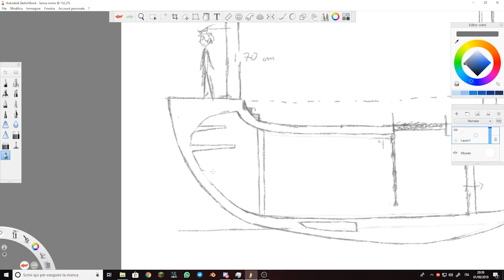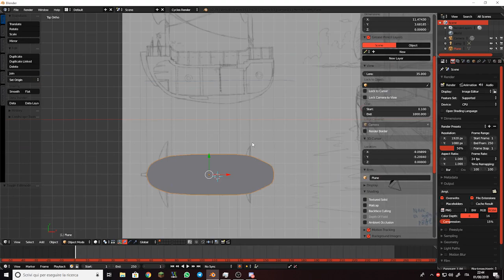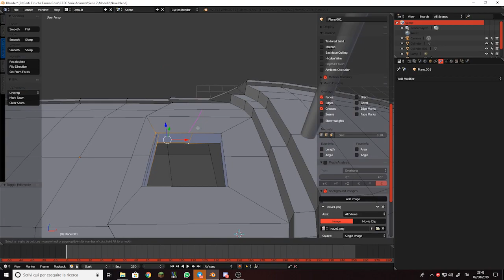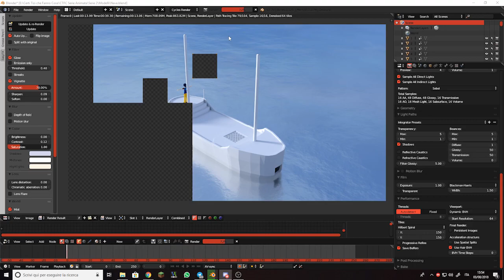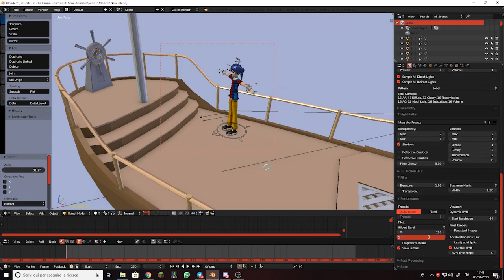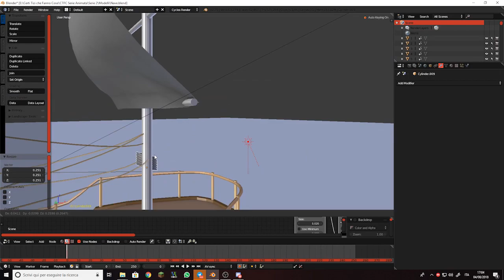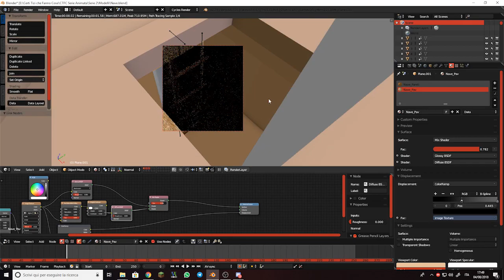3D Timelapse - ⛴ Barca di Crepe e Ara (Ep. 6)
(Se non vuoi far arrabbiare Crepe)

Tutte le musiche in video sono composte da me, ascolta di più sul profilo soundcloud qui sotto  v v v v